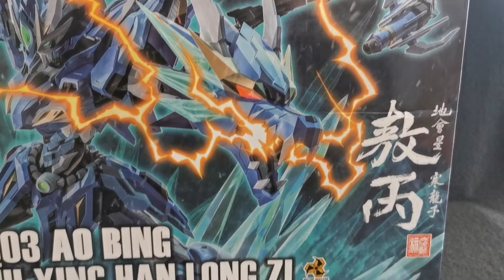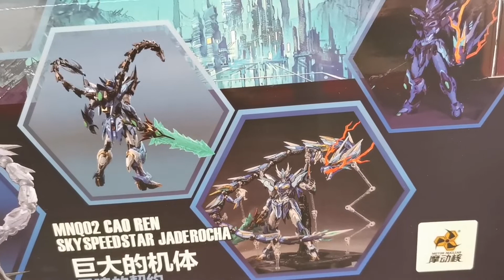Motor Nuclear MNQ-3 Blue Dragon Metal build 1/72, Davide overpower fine 2021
Nuova rubrica Le vostre collezioni
Davide Piero pan grazie

Master toy live recensionsi e dirette dei vostri prodotti